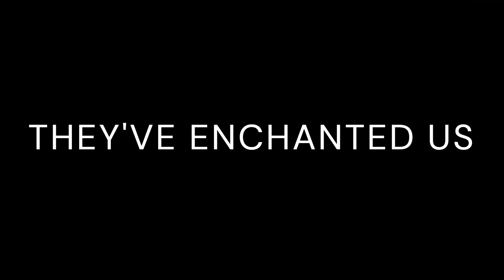TRAILER #2 - After The Groove: The Post Renaissance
The true story of how a whole decade found a new groove.

"After The Groove: The Post-Renaissance" is a fan made documentary on the history and legacy of The Emperor's New Groove.